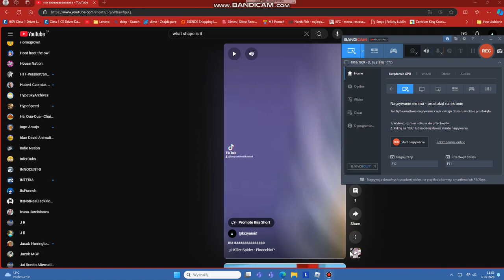new carts updated 9/20/24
xdddddddddddddddddddd